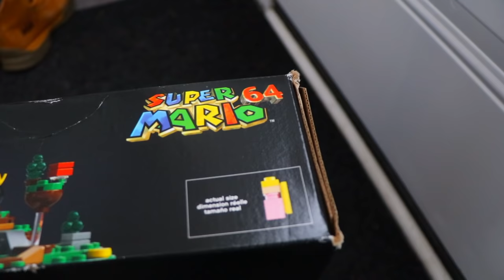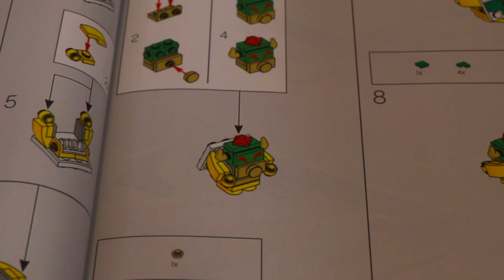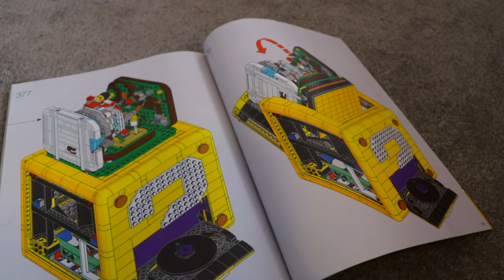The Lego Super Mario 64 Question Block! - Super Mario Richie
Luigi is planning to give Mario a surprise gift witch was The Lego Super Mario 64 Question Mark Block! When Mario received it he was extremely happy and Mario and Luigi would begin to build it together! Meanwhile Baby Mario and Baby Luigi were up to something mischievous and would distract the Mario brothers giving Bowser the perfect opening he needed. What will happen!?

Snap: rich.smr

Other Channels!